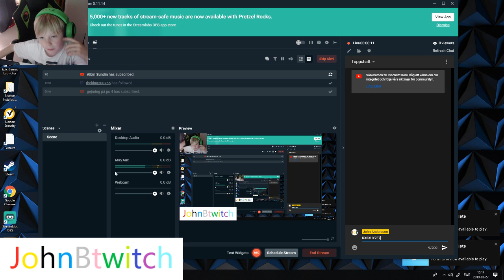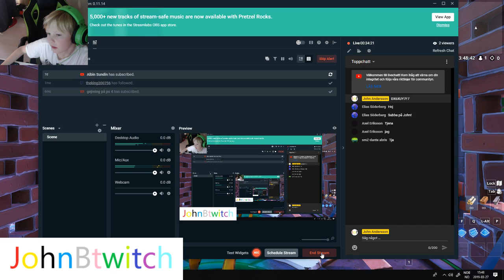Livestream från John Andersson